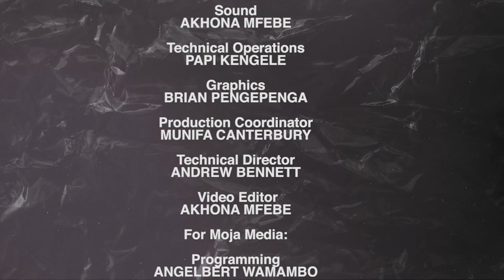Healthy Ageing with Gina | Episode 7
Gina Clifford-Holmes is in conversation with Kent Smith on the camino walk, as they dig deeper into its meaning, origins, and purpose. Let's get informed, fit and healthy especially now in our spaces during lockdown. Of course we start with our weekly dose of exercises for a fresh mind and body.

You can also watch the show every Wednesday at 8pm on BRICS Channel, StarSat TV Channel.